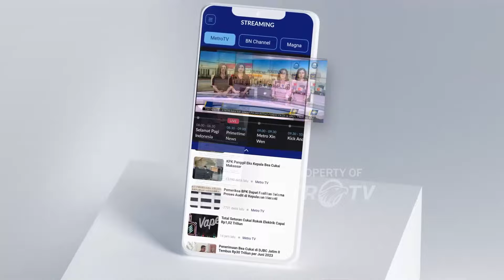Alam Ganjar Ngobrol Bareng Bersama Generasi Muda di Jawa Tengah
MetroTV, Muhammad Zinidin Alam Ganjar menggelar ngobrol bareng bersama generasi muda di Pendopo Poseidon Wonosobo Jawa Tengah.